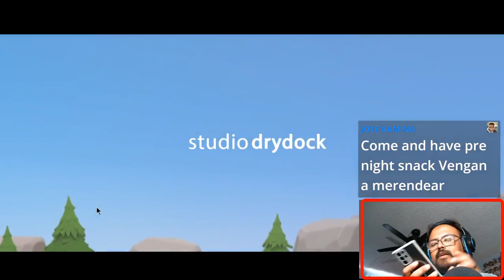Wylde Flowers Gameplay Part 1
Most of these will be Gaming Videos of older Games. However, This doesnt Mean thats all we will be doing. We love summer and holidays and usually record our Shenanigans.